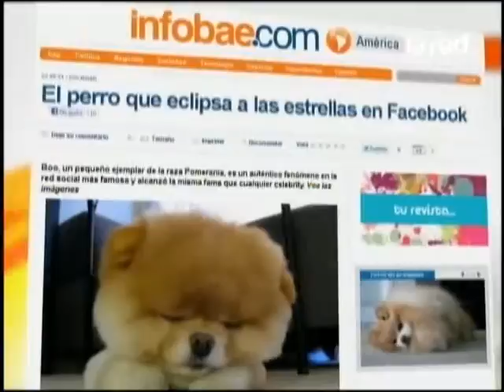El perro que eclipsa a las estrellas en Facebook 480p